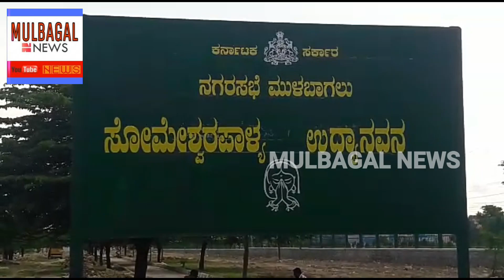ಮುಳಬಾಗಿಲು ನಗರಸಭೆ ವತಿಯಿಂದ ವಿಶ್ವ ಪರಿಸರ ದಿನ ಅಂಗವಾಗಿ ಸೋಮೇಶ್ವರ ಕೆರೆಯ ಪಕ್ಕದಲ್ಲಿ ಇರುವ ಉದ್ಯಾನವನ ಸ್ವಚ್ಛತೆ